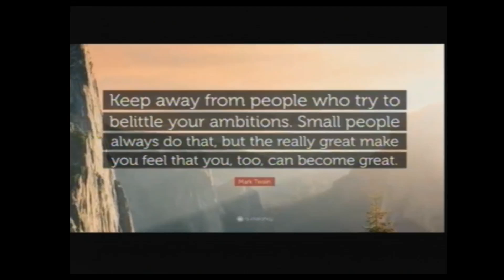LA805 Friday, October 25, 2024